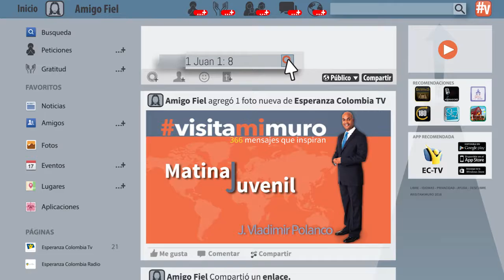VisitaMiMuro 26 Junio La mentira más grande del mundo